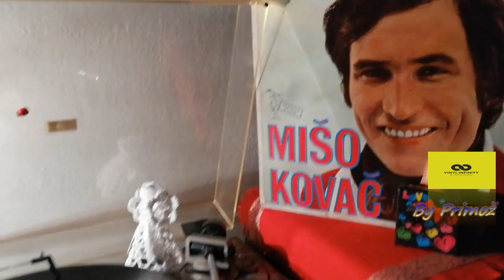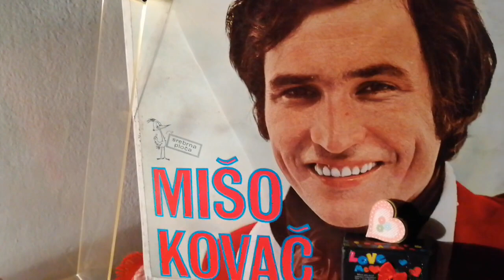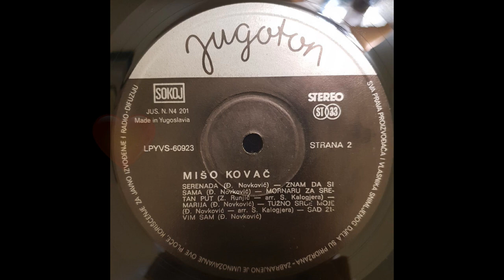Mišo Kovač – Ne Reci Kuda Ideš *1966* /// *vinyl* /ALBUM/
Label:
Jugoton ‎– LPYVS-60923
Format:
Vinyl, LP, Album, Reissue
Country:
Yugoslavia
Released:
 1971
Genre:
Pop
Style:
Schlager, Ballad

Lyrics By – D. Britvić

"srebrna ploča" aka silver record on cover.

Matrix / Runout (Runout A): LPYVS-60923 A 71271 MK
Matrix / Runout (Runout B): LPYVS-60923 B 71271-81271 MK-VP
Matrix / Runout (Label Side A): lpyvs-60923 A
Matrix / Runout (Label Side B): lpyvs-60923 B
Rights Society: SOKOJ

Preamp: Musical Fidelity V90-LPS (47k loading)

PROMOTION ONLY!